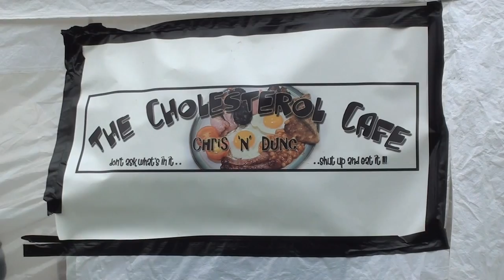All About Huskies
A great short video of huskies.  Enjoy!

Puppies and Dogs Howling or Learning to Howl
A dog's version of Easter egg hunting
Dogs dancing to music
Female Husky does all the humping!
Cute - Husky puppy learning to hide her bone - and fails